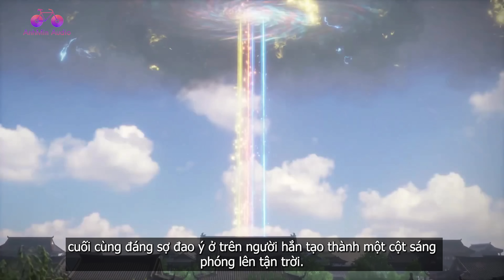EP343 | Ý chí cường giả truyền thừa trong thiên ma bí cảnh | Võ Thần Chúa Tể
🔊 Mọi người có thể ủng hộ cho mình bằng những hình thức dưới đây:
💲- Tài khoản ngân hàng Vietcombank: 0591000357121 (NGUYEN THI THOM)
⛔️. Copyright by AnhMin Audio©️